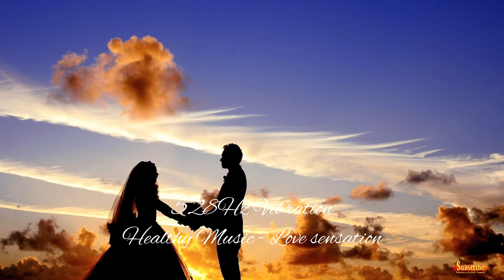relaxation music for stress relief, 528hz music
relaxation music for stress relief, 528hz music will bring your time for relaxation journey in several minutes.. is so relaxing because this music is healthy music and most relaxing song tuning to 528hz frequency.

528hz music vibration have a lot benefit. same like healing music ..listen this music can reducing of cortisol hormone level, recharge your amount energy, mood booster, upgrade your positive feeling and thinking and also stress relief...

the function this music will help you make upgrade mental healthy and psychology. your immune will be strong and rise up because you in positive mood level, that`s why your body protected from viruses and disease. you will feel happy, abundant, grateful and the important no fear..so relaxing. all positive will coming.

this is psychology knowledge, not a lot people know it.. and we can conclude that health is not expensive, we just need to take care of it by giving good vibes, a good heart, and listening the good vibration.. all healthy we manage with in positive mood first.

This positive vibration is closely connected with LOA or Low of attraction, which is the law of pure nature which is undeniable about the law of attraction to energy .. all what you want will definitely be achieved .. be it good or bad wishes that is what is called "the secret".

less than 5% of the world's people know this knowledge, maybe you are lucky to have heard and practiced it... learn more about LOA and Sublimation because it relates to the media that we hear today.

if you know about the 9 ancient solfeggio music, 528hz its one of them.. the position  vibration same with mother nature vibration and universe too.. all in 528hz frequency..

mother nature can work healing alone.. same like your body you can healing yourself, of course you must have media to impulse for working and 528hz is one of media for impulse.

in yoga meditative theory 528hz can use for open and cleansing your solar plexus chakra.. that why 528hz it so important for your body.

the media 528hz vibration we input in this music.. we are tuning and change the pitch become (A4, 444hz ) similar with 528hz frequency.

this music it's good for studying music, relaxing, sleeping music, Spa, Therapy, sleep meditation, working in office, chill in coffee bar and listen while driving a vehicle. most relaxing song can get a lot in this channel you can take.. please download and use with earphone for maximal benefit.

for more information please search about 528hz music tuning
Thank you for artist to make photo & music, big appreciate for you:
00:01  Lifting Dream -  Aakash Gandhi
06:14  Till Death Parts Us -  Aakash Gandhi